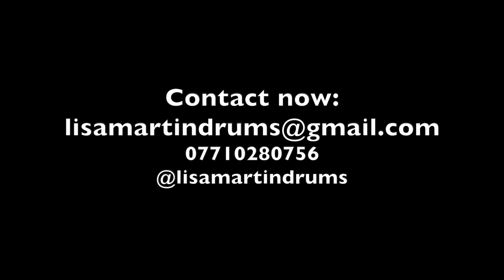Lisa Martin Drums Showreel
Thanks for checking out my new showreel. I'm a freelance drummer mainly working in musical theatre and cabaret. I also love playing for artists and doing studio work. Get in touch if you are looking for a drummer/percussionist!